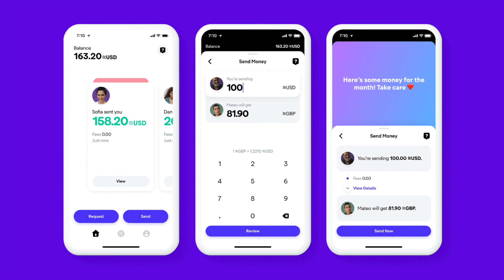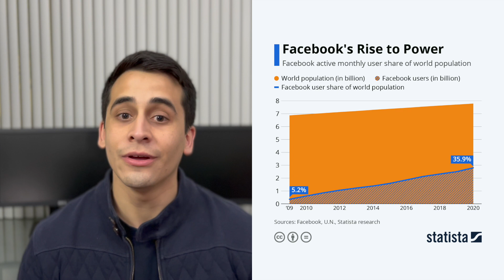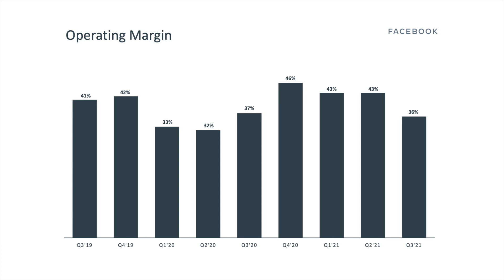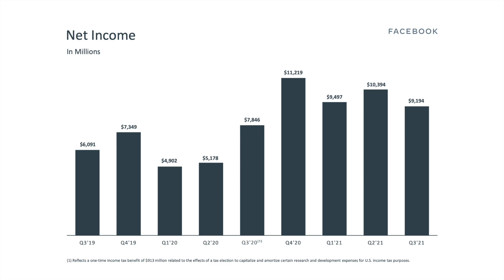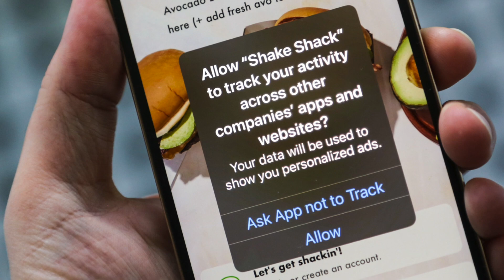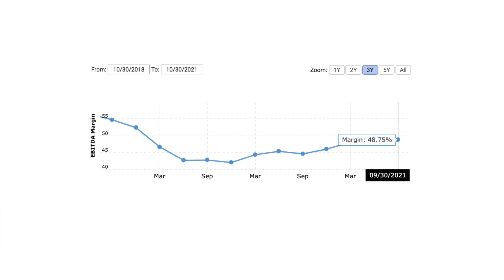¿Invertir en META (el nuevo Facebook)? Oportunidad, riesgos y valoración fundamental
Facebook en lo que va del año (noviembre 2021) está rindiendo menos que el S&P 500, algo que nadie se hubiera esperado a inicio del año. Para algunos, Facebook está pasando por una crisis reputacional, pero para otros es una gran oportunidad de inversión.

Facebook ha anunciado un cambio de nombre, hoy la empresa se llama Meta. El fundamental del negocio se mantiene, los negocios se mantienen y la visión es la misma: unir a las personas a través de tecnología.

En el video les cuento cómo se compone el negocio de Meta en sus 8 negocios, la oportunidad de inversión y los riesgos. También les hablo del futuro del metaverso, la visión de Facebook y la valoración que veo para el 3Q del 2022.

Partes del video:
0:00 Intro
0:52 Los ocho (8) negocios de Meta (antes Facebook)
1:55 La tesis alcista (bullish) de Facebook
3:23 Resultados de Earnings y situación financera de Facebook
4:56 Los riesgos de invertir en Facebook
6:24 El metaverso de Facebook y el cambio de nombre a Meta
9:05 Valoración fundamental de Meta (antes Facebook)

Nota. Todo el contenido y material presentado en este video y canal es solo para fines educativos e ilustrativos únicamente. Los ejemplos y rendimientos reales variación de acuerdo a cada inversión y dependen de las condiciones personales y de mercado. El contenido no debe ser considerado como recomendación de compra o venta de algún instrumento financiero. Los instrumentos financieros que se negocian en la Bolsa de Valores y otros mercados tienen riesgos que cada persona debe evaluar antes de invertir su dinero.